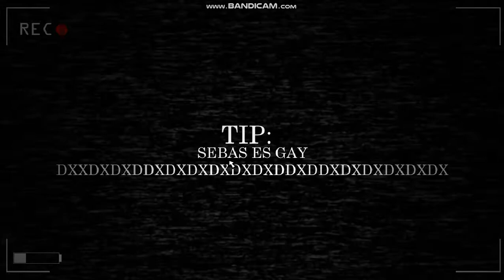Five Nights at Arias:Remake 6/5 Mode Beaten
I Am The Third Man Who Beaten 6/5 Mode In Five Nights at Arias:Remake B)